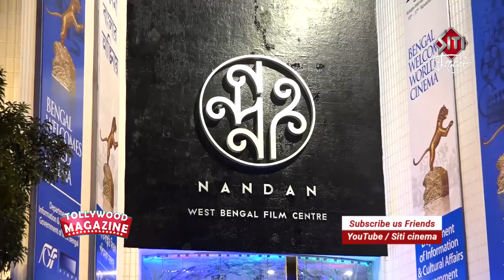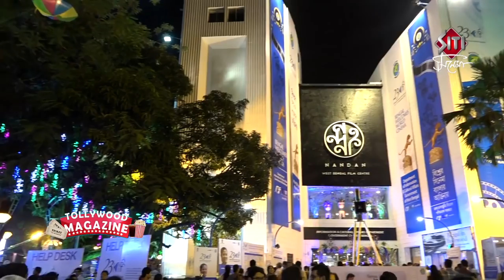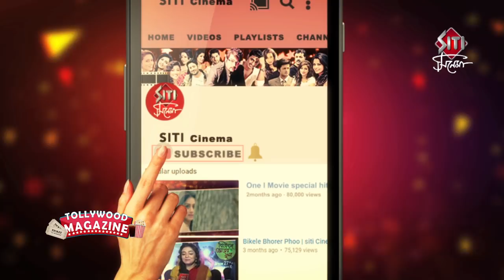Baranda Movie Premiere | ঋতুপর্ণা সেনগুপ্ত | ব্রাত্য বসু | মানালি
২৩তম আন্তর্জাতিক কলকাতা চলচ্চিত্র উৎসবে প্রিমিয়ার হলো রেশমি মিত্র পরিচালিত সিনেমা বারান্দার।উপস্হিত ছিলেন ঋতুপর্ণা সেনগুপ্ত,ব্রাত্য বসু, মানালির মতন ছবিটির মুখ‍্য তারকারা।দেখুন Siti Cinemaয়